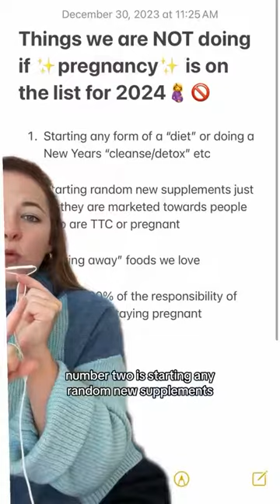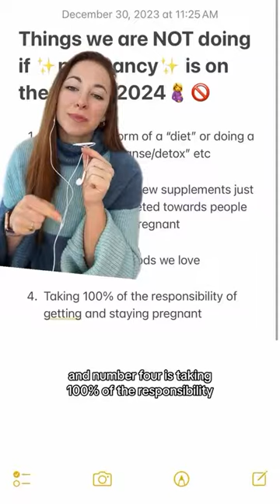Things we are NOT DOING if pregnancy is a 2024 goal!!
❌ You do NOT need to cut out sugar, dairy, gluten, red meat, etc., to get pregnant or have a healthy pregnancy!

Do you want to see things we ARE doing if pregnancy 2024 is a goal?? 🤰

👉🏼👉🏼 Follow @prenatalnutritionist so you don't miss my next post!!

TPNL (& all guidance here) is for preconception AND pregnancy - it’s never too early or too late to start working on your nutrition game.

🥑 get a meal plan for every trimester, starting with pre-pregnancy, so you know you are preparing for a healthy nine months with minimal planning

--JOIN THE PRENATAL NUTRITION LIBRARY
Gain confidence in your food choices during preconception & pregnancy.

--RYANN KIPPING
Ryann is a clinically trained Registered Dietitian Nutritionist, Certified Lactation Educator, and Author of The Feel-Good Pregnancy Cookbook. She is the founder of The Prenatal Nutritionist, a virtual nutrition private practice, which focuses on preparing women for pregnancy and sorting fact from fiction during pregnancy. She helps women feel confident in their ability to properly nourish a growing baby through a real food approach. Ryann is also the founder of The Prenatal Nutrition Library, an online community and app for evidence-based nutrition information before and during pregnancy, and creates content daily for her popular Instagram account @prenatalnutritionist.